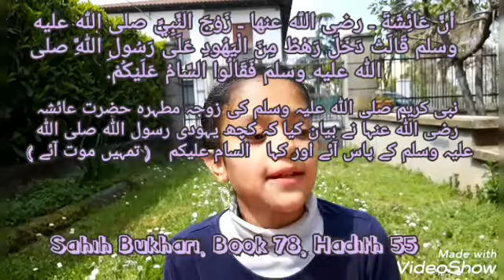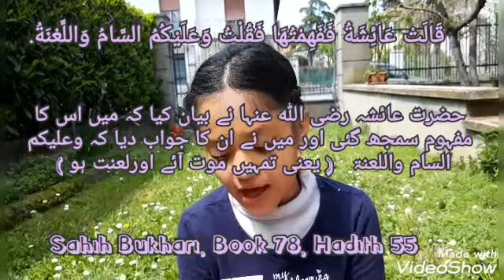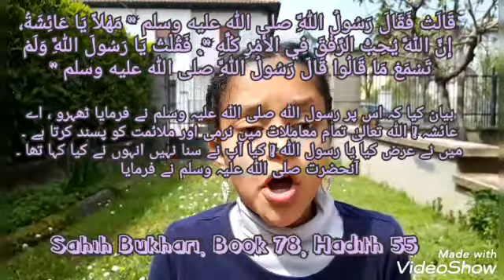Ramadan reminder with Huda 15